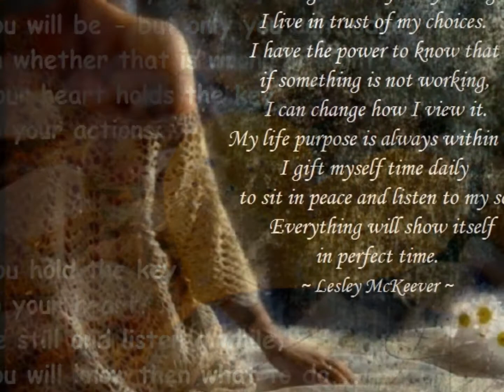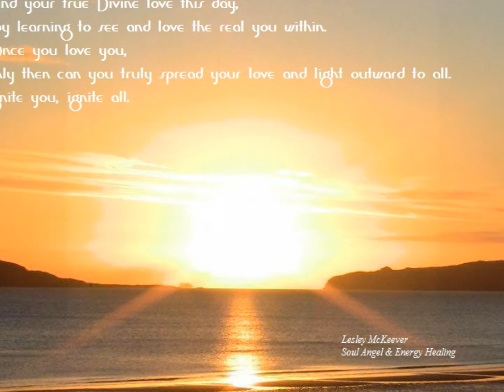Soul Angel and Energy Healing Affirmations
Inspire your body, mind and soul.Energy is a powerful force found everywhere with in yourself and in nature. When you learn to recognise and embrace it a world of magnificent peace opens for you.